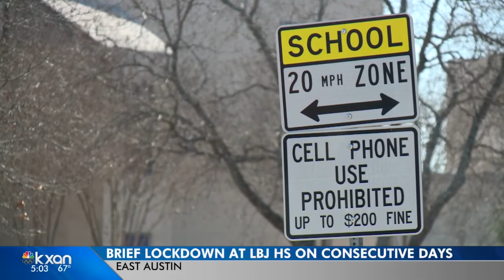LBJ High School goes on lockdown twice in two days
For the second day in a row, LBJ Early College High School was placed on lockdown as police investigated a report of a weapon on campus, Tuesday.